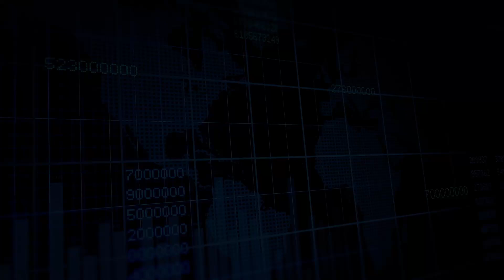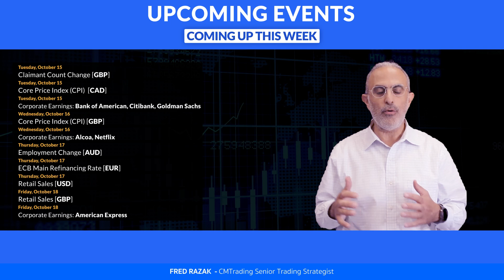Week in Review – October 7th – October 11th, 2024 - Canadian Dollar tumbles.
T&CS: New clients only | Min deposit $500 | Max reward $500

Weekly Review, Fred Razak - Chief Trading Strategist at CMTrading discusses the economic events of the past week.

BIGGEST EVENTS OF THE WEEK: October 7th – October 11th, 2024

Canadian Dollar tumbles.

[FOREX]   U.S. DOLLAR continued to strengthen
[INDICES]   DOW JONES & NASDAQ mostly gain
[COMMODITIES]  GOLD rebounds, OIL fades
[STOCKS]   Mostly gain, CISCO on yearly highs